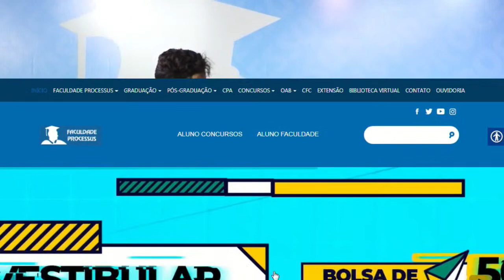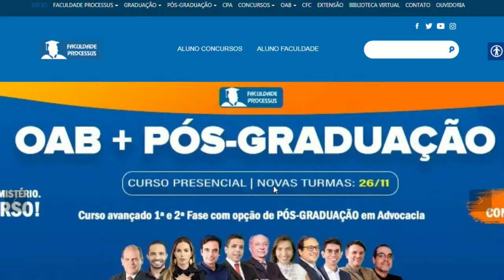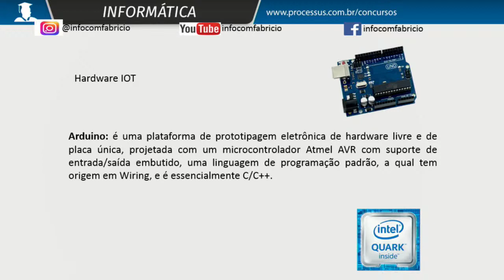Transmissão ao vivo de Nathan Oliveira